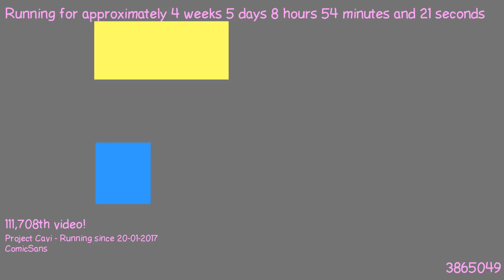1487833117 - Webdriver Cavi - H